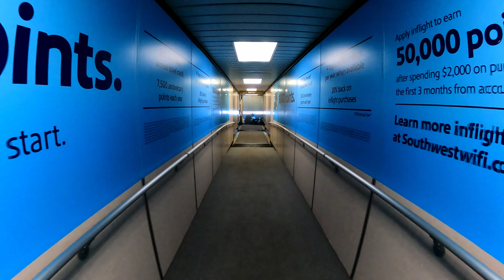Aria Christmas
One of the highlights of this year was having the pleasure of staying at the Aria Sky Suites and seeing the amazing display in the atrium of the Bellagio.

A very relaxing holiday to help bring in the New Year!

I hope everyone is ready to crush their 2021!